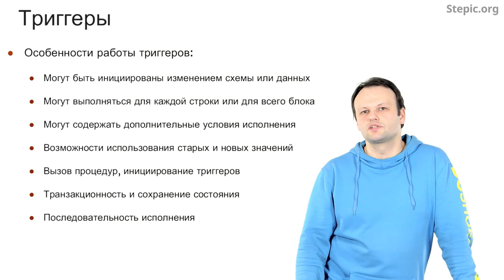Введение в базы данных - 28 урок. Триггеры и хранимые процедуры